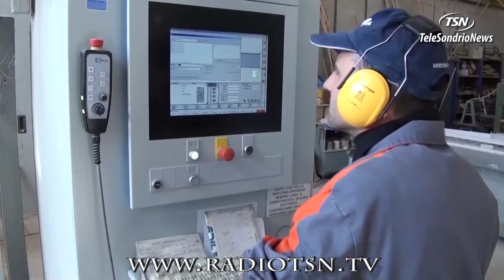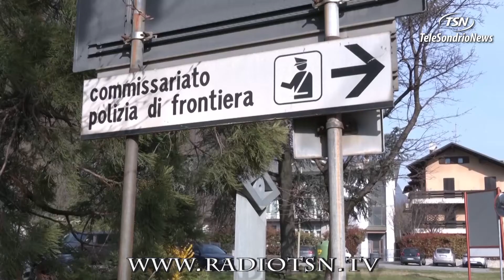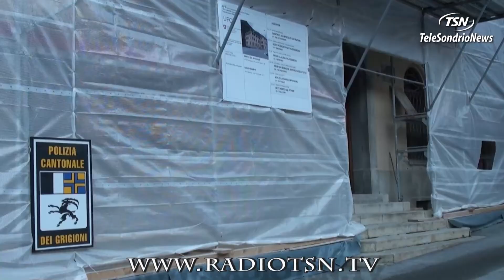Territori di confine. Impegno Governo su incentivi lavoratori